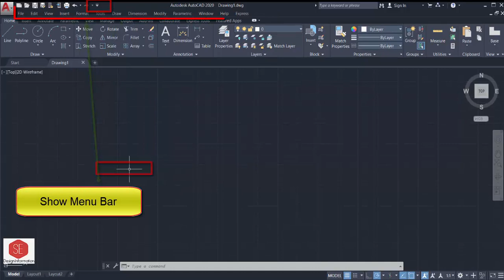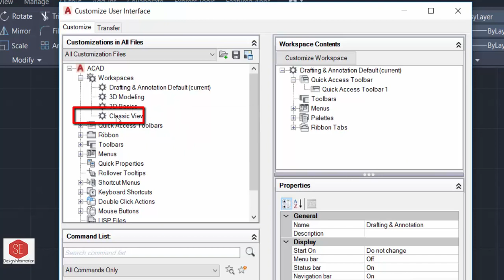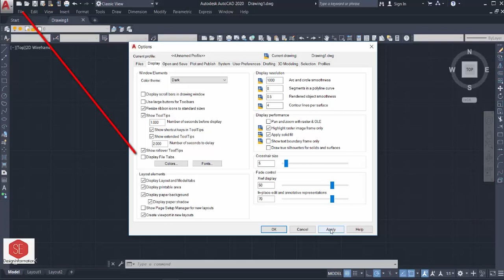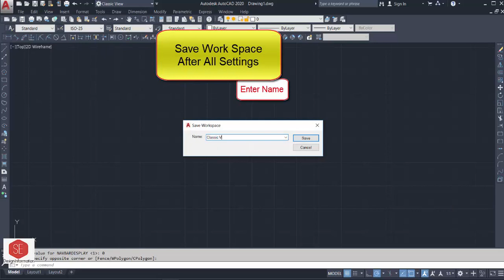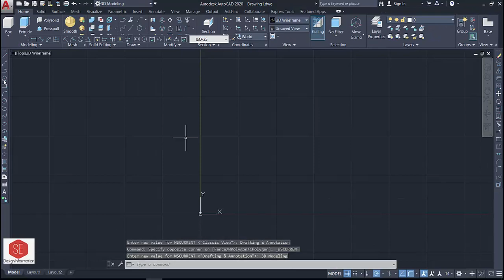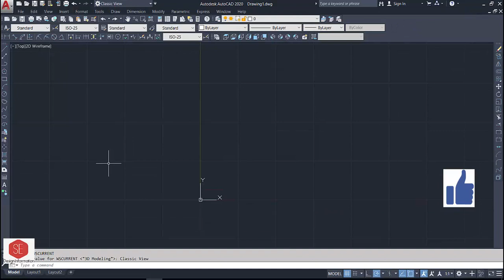Create Classic View Workspace Classic View Setting In Auto CAD 2023 to 2010. in Urdu/Hindi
AutoCAD Classic View in 2020
Add Toolbars Draw ModifyLayers Style
Create Classic Toolbar In 3D Basics
Create ClassicToolbar In Annotation Drafting